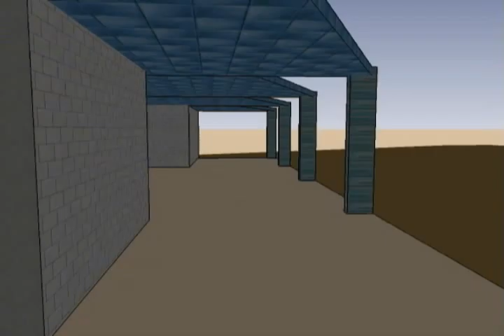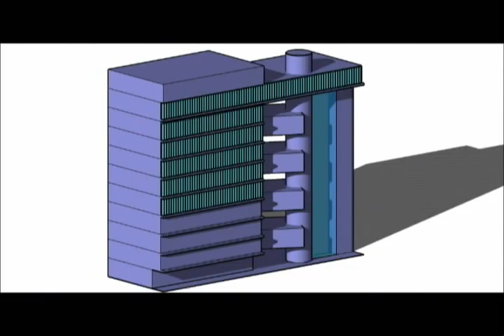Facade Design - Fahad Al-Salem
work of 3 students
Design I

designing a facade to a building in kuwait city fahad al-salim

showing a process and computer simulation to the building...sketches also included